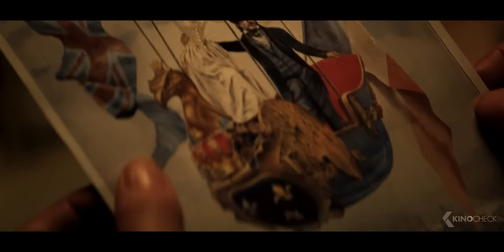THE AERONAUTS Trailer German Deutsch (2020)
1862 arbeitet die waghalsige Ballonpilotin Amelia Wren (Felicity Jones) mit dem bahnbrechenden Meteorologen James Glaisher (Eddie Redmayne) zusammen, um das menschliche Wissen über das Wetter zu erweitern und höher zu fliegen als jeder andere in der Geschichte. Während sie Rekorde brechen und wissenschaftliche Entdeckungen machen, stehen sie vor körperlichen und emotionalen Herausforderungen in der dünnen Luft, denn der Aufstieg wird zum Überlebenskampf.

Note | Aeronauts German Trailer courtesy of Concorde Filmverleih GmbH. Bei einem Kauf ändert sich für euch nichts, aber ihr unterstützt dadurch unsere Arbeit. | KinoCheck®